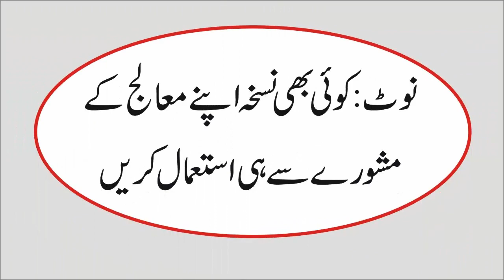Khansi Ka Asan Ilaj,لونگ اور پانی سے کھانسی کا آسان گھریلق علاج,Cough Ka Ilaj,Hakeem Shahid Iqbal